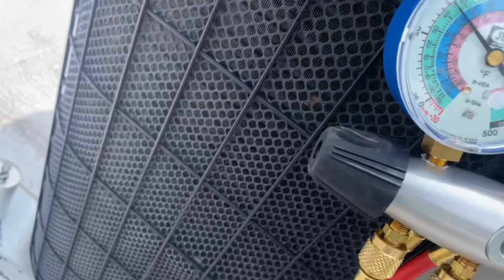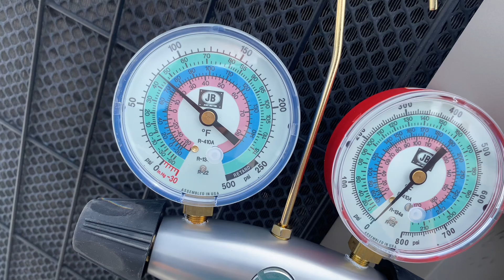Ac not cooling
condenser fan not running or not working
replacing the start capacitor for the condenser fan